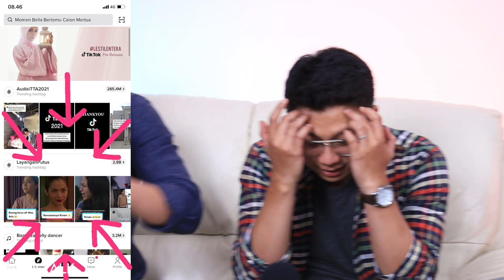SAKING SAKITNYA, KINAN GAK BISA MARAH??? | Softalk • E59